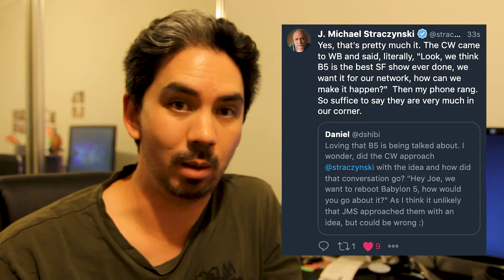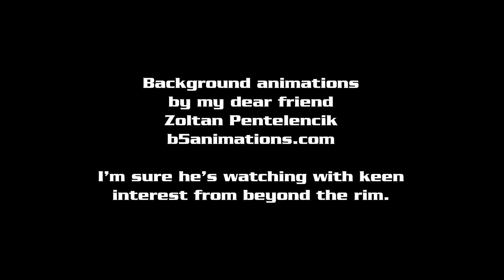Babylon 5 Reboot - JMS Tweets [Vlog93]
JMS has always been active with the fans and Twitter appears to be a really good way to get in touch and have (or start) a discussion with 'The Great Maker'. In this video I go through some of the important tweets he's put up recently regarding his process and the new, upcoming B5 Reboot.

Plus I'm just a little chuffed that he tweeted back to me as well ;)

The animations playing on my monitor were made some time ago by a good friend of mine, Zoltan Pentelencik. He used to operate a site called B5Animations.com and rendered his own scenes in Lightwave and shared them. Sadly, Zoli is no longer with us, but I have no doubt he would be following this reboot with keen interest.